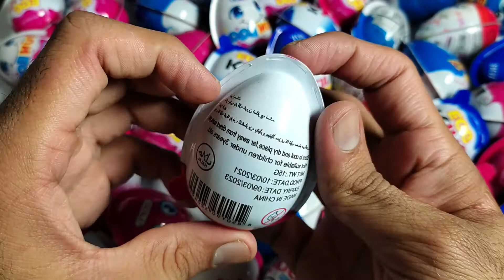Yummy Yummy Kinder Surprise Egg Toys Opening - A Lot Of Kinder Joy Chocolate ASMR *135